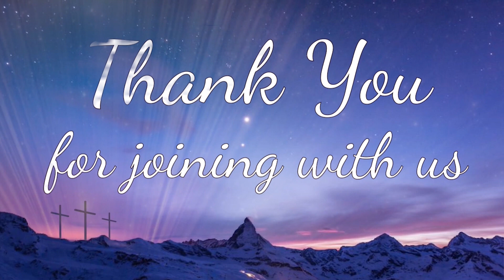Sunday Online Service | 12 April 2020 | Campus Baptist Church